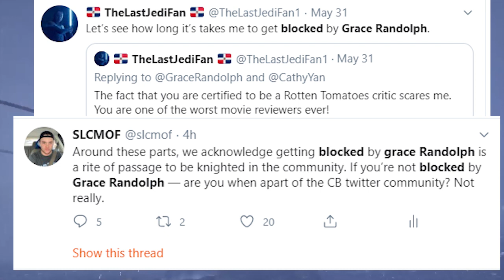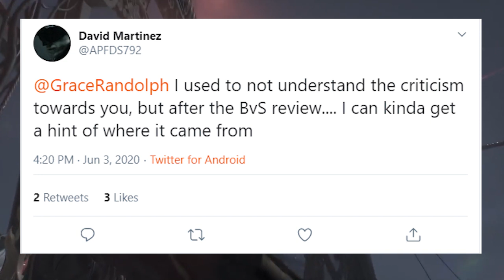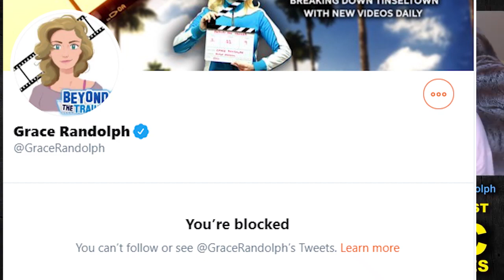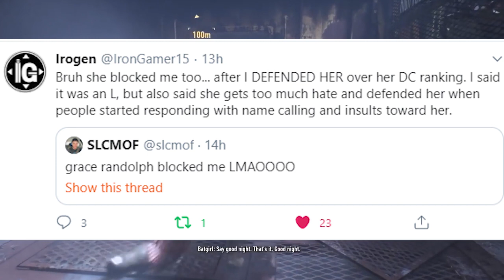Grace Randolph Blocks Everyone Who Disagrees w/Her (Including Me) - Is She a Narcissist?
Don’t forget to “LIKE” the video if you enjoyed, every thumbs up goes a long way!